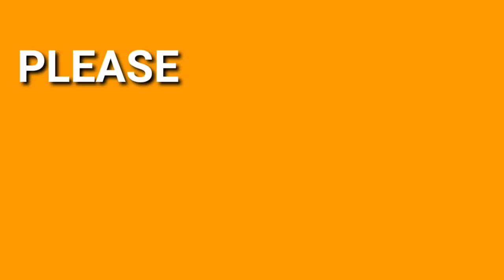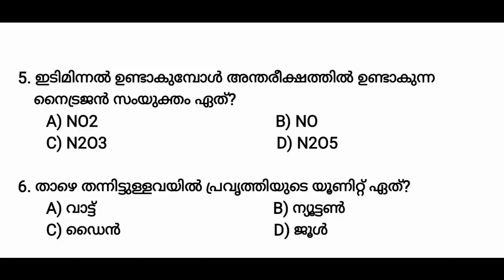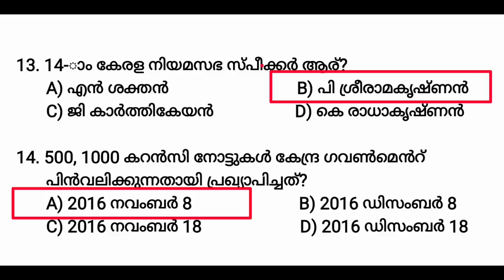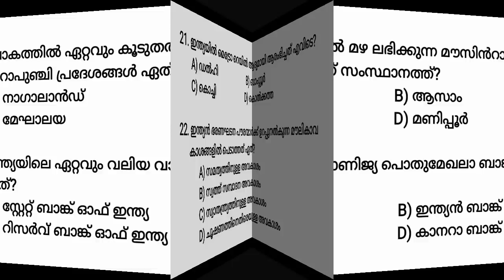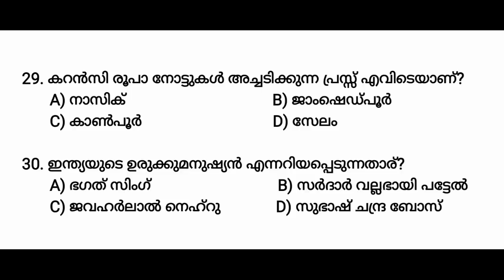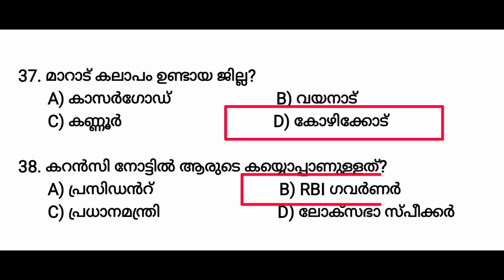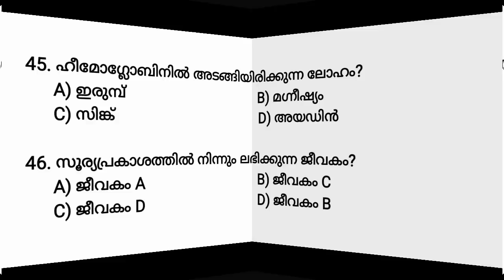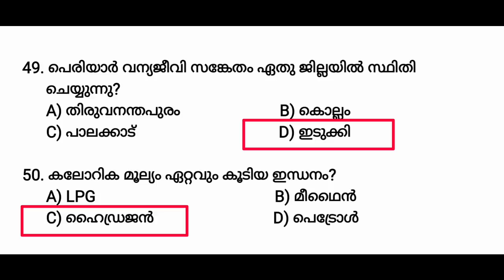PREVIOUS GK|LGS Main|LDC Main|Kerala PSC|Office Attendant